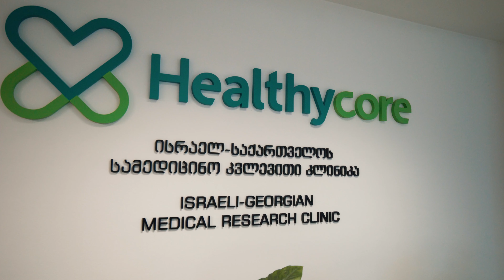HealthyCore - ირაკლი გოგორიშვილი